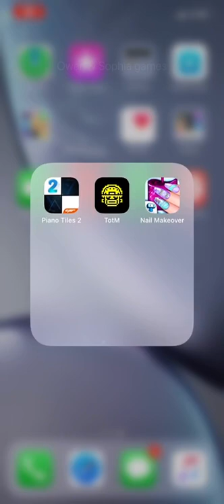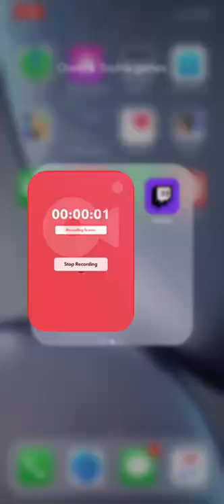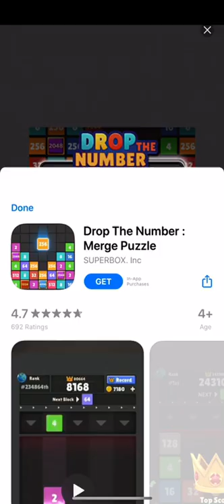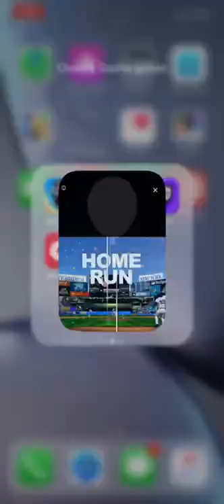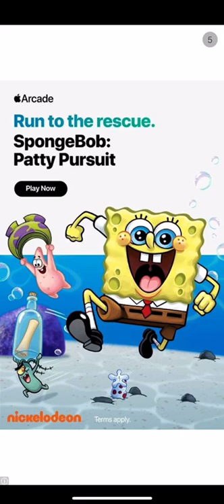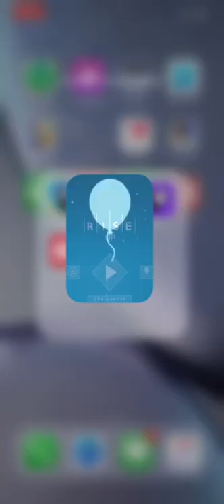Rise up game (I am so bad)